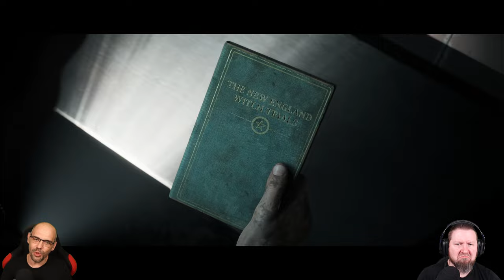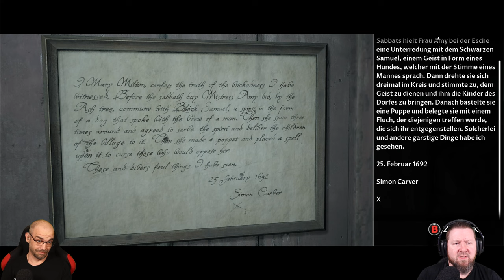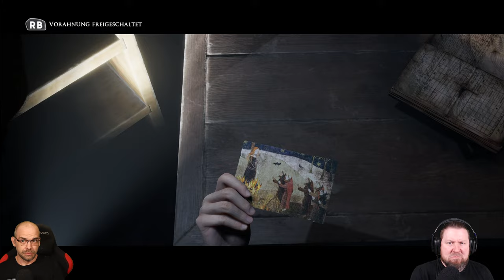LITTLE HOPE [010] Wir hätten die Puppe NIE berühren dürfen